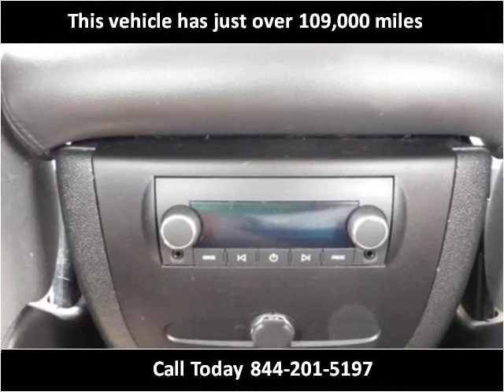2008 Chevrolet Silverado 1500 Used Cars Abilene TX